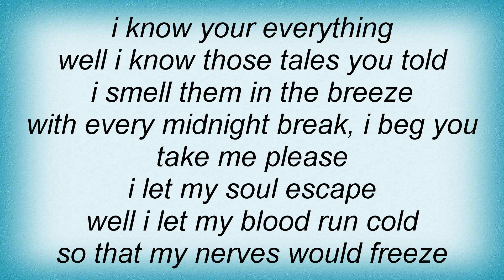Ramones - Roots Of Hatred Lyrics